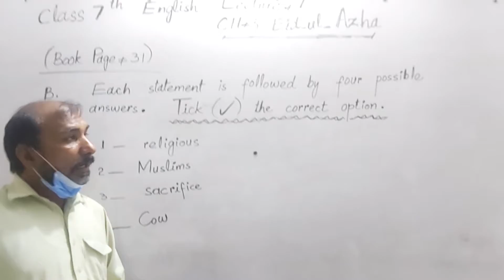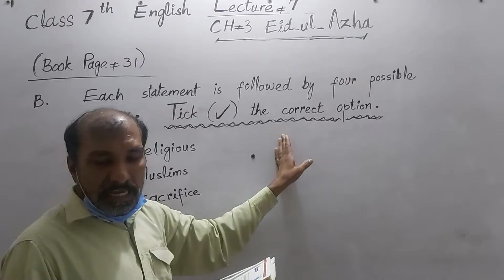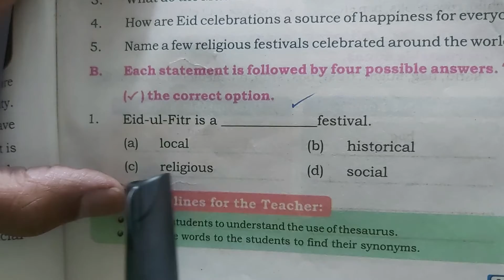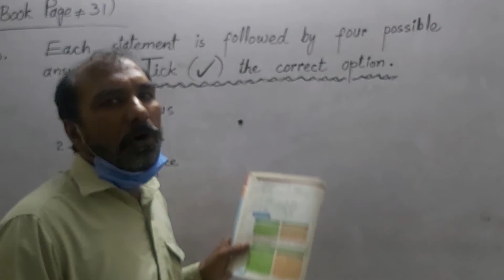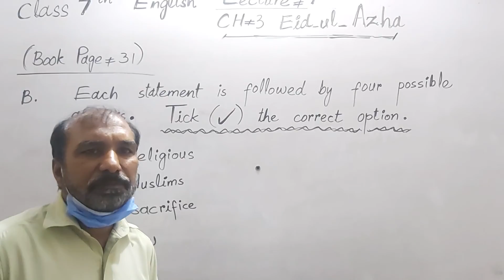29 April 2021